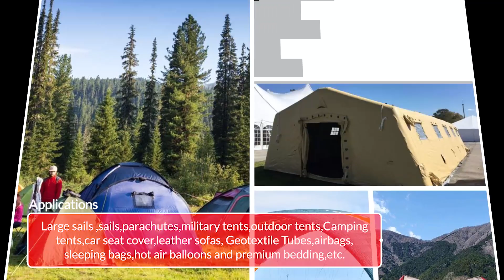Extra heavy duty long arm compound feed and walking foot sewing machine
HighTex 728-30  Extra he avy duty, Extra long arm, Extra large vertical axis hook, Compound feed and walking foot, Reverse stitch, Lockstitch machines
How to save money on your electric bill in factory? Powerful, silent & reliable energy saving servo motor (3D video is the key!